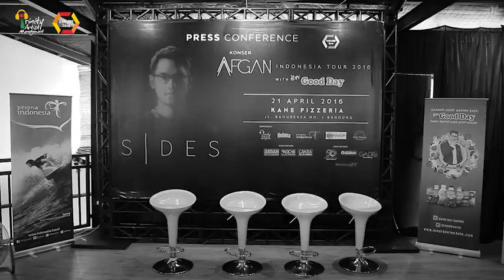Afgan - Konser SIDES | Get your tickets now!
Tickets are selling fast for VIP & Festival category for AfganSIDESIndonesiaTour2016
Get them before they run out!

Line - Afgansides1 / Afgansides2

Harga Tiket :
- FESTIVAL IDR 200.000
- SILVER IDR 500.000
- GOLD IDR 750.000
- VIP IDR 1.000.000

- Radio ARDAN (Jl. Cipaganti 159, Bandung)
- Kane Pizzeria Cafe, Bandung
- Kantinnasion the Panas Dalam, Bandung
- Duck Side, Bandung

Aktifkan RBT Kunci Hati Afgan di:
Telkomsel: Ketik VVOAF kirim ke 1212
Indosat: Ketik SET(spasi)51104557 kirim ke 808
XL: Ketik 10195662 kirim ke 1818
Tri: Ketik 1110802 kirim ke 1212